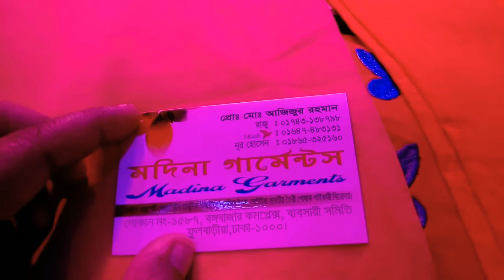পাইকারি মূল্যে ১থেকে ১০ বছর বাচ্চাদের টপস কালেকশন কিনে নিন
12 March 2021